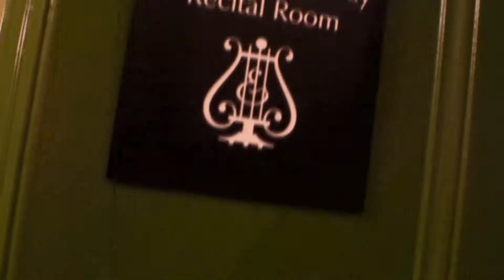RAY ANGRY SHORT